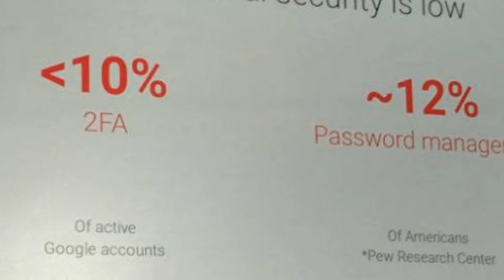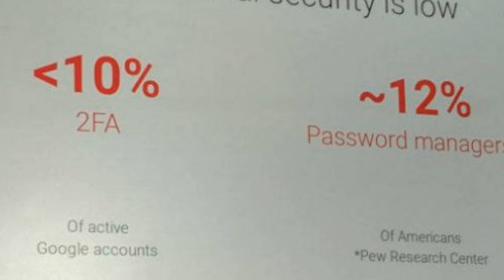Few Gmail Users Enable Two Factor Authentication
Cybersecurity is an ongoing problem, with critical flaws and weaknesses ranging from ongoing research into how best to break fundamental aspects of CPU architectures to users perennial terrible choice of passwords. All in all, it’s not a cheerful situation, and new data from Google doesn’t exactly improve things.

In a presentation at Usenix’s Enigma 2018 security conference, Google engineer Grzegorz Milka revealed that less than 10 percent of Gmail users have two-factor authentication enabled and just 12 percent have a password manager installed on their browsers. Given the high-profile security failures of password managers, including LastPass, I can’t exactly blame people for not using them — it’s not as if they’ve got great reputations — but using password managers is one way to create strong passwords that have less chance of being cracked.

The Register notes that this actually squares up with what the majority of its readers thought, with 82 percent correctly picking the 10 percent or less figure. Milka’s response as to why Google didn’t require two-factor authentication is telling.

“The answer is usability,” Milka told The Reg. “It’s about how many people would we drive out if we force them to use additional security.”